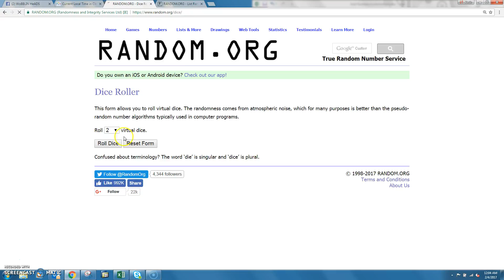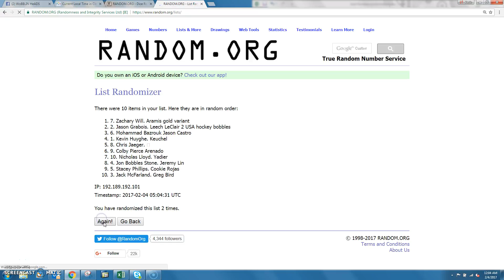0-9 SB 2_4